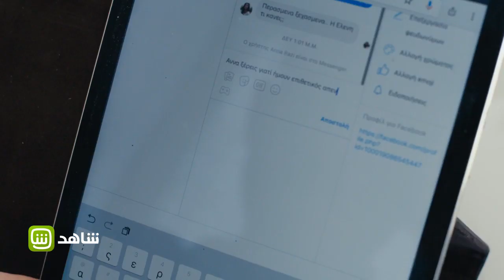أورفيا يفشل في الإيقاع بآنا عبر فيس بوك